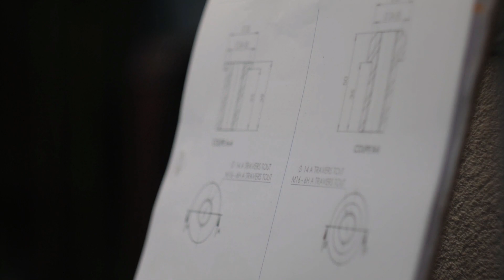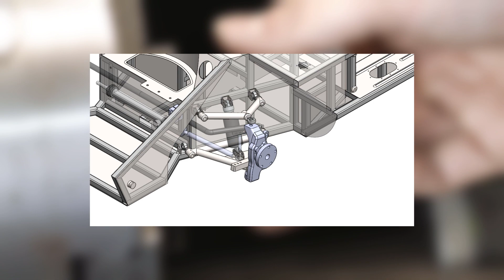Faire une pièce en TOURNAGE [NOUVEAU FORMAT Comment tu y fait ?! #00 ]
NOUVEAU FORMAT DE VIDEO ! Le CTYF ou littéralement le "Comment tu y fais?!", cherche pas à savoir pourquoi il y a un "y", je suis Savoyard xD

Tu veux en savoir un peu plus sur le projet ? tu veux voir comment je réalise chaque pièce ?  Ce format est fais pour toi !

Dans cette vidéo je vous montre comment j'ai réalisé une pièce avec mon tour à métaux pour la GT40.

Le projet de la GT40 est très vaste, j'ai énormément de pièce à fabriquer. Dans les vidéos habituelles, je fais en sorte que le contenu soit synthétisé, agréable à regarder et surtout à comprendre. Je ne montre donc pas chaque copeau que je fais. Dans ce format de vidéo je montre plus en détails les différentes étapes de fabrication pour une pièce.

Venez donc découvrir et suivre cette grande aventure !

ATTENTION, comme dans toutes mes vidéos, je n'ai pas la prétention de vous montrer "comment faire" ! Je vous montre simplement MA méthode de travail, qui sans nul doute est perfectible.

Bienvenue sur la chaîne Benjamin Workshop !
Venez découvrir des projets de construction mécanique.
J'ai pour habitude de me lancer dans des challenges mécaniques.
Chaque projet est différents et m'offre la possibilité de découvrir des domaines très variés.

Vous trouverez dans mes vidéos la démarche que j'utilise :
-explication du fonctionnement
-conception (croquis, CAO)
-fabrication

Avant je faisais tout cela dans l'ombre, mais j'ai décidé de vous le partager .

Venez suivre mes aventures en vous abonnant ;)

Mon matériel (vidéo) :

Kit lumière